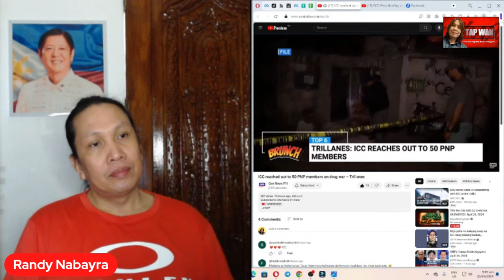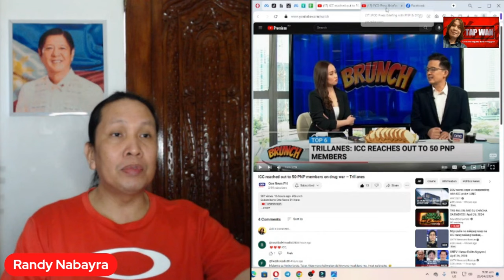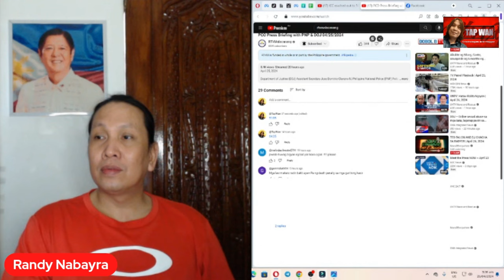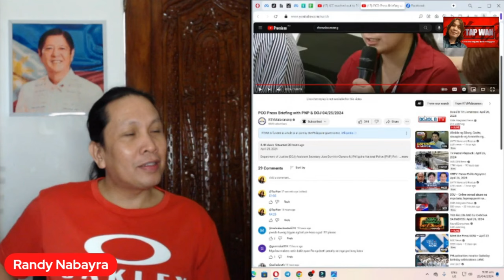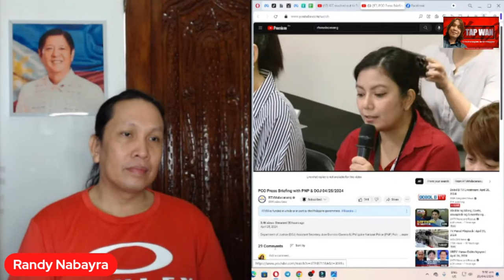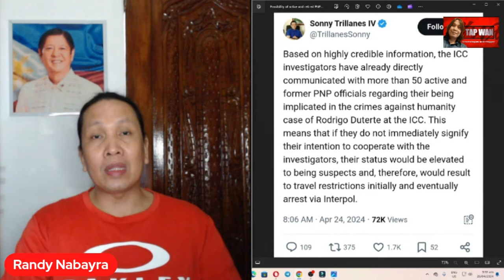ACTIVE AT RETIRED PNP OFFICERS, KINAUSAP NG ICC AYON KAY TRILLANES? DUTERTE MAPAPASAKAMAY BA NG ICC?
ACTIVE AT RETIRED PNP OFFICERS, KINAUSAP NG ICC AYON KAY ANTONIO TRILLANES? DUTERTE, MAPAPASAKAMAY BA NG ICC?